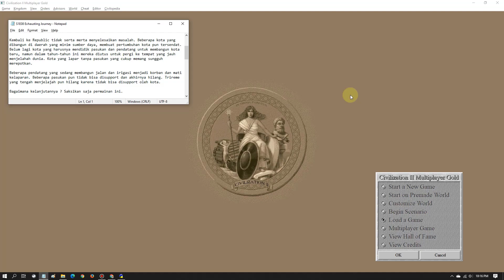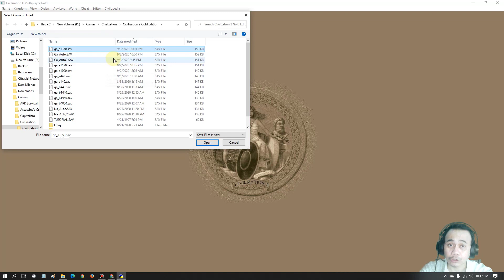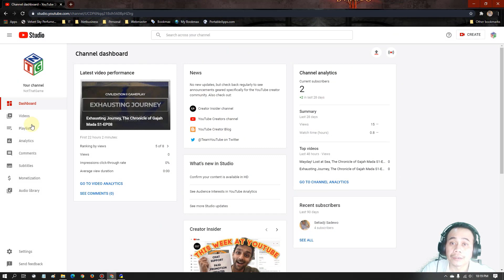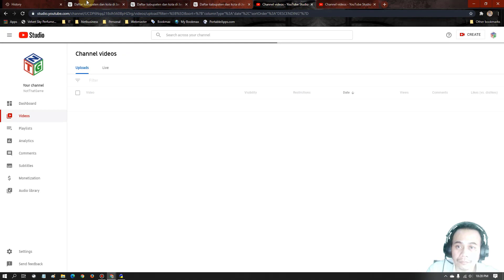A Taste of Communism, The Chronicle of Gajah Mada S1-EP09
A Taste of Communism, The Chronicle of Gajah Mada
Civilization II Gameplay

Ini adalah video tentang permainan komputer Sid Meier's Civilization II yang dimainkan tanpa scenario dengan menggunakan peta dunia (Premade World Map).

Penelitian terus dilakukan dan akhirnya bangsa ini menemukan ideologi Communism (Komunisme). Sementara Gajah Mada masih ragu untuk kembali ke Democracy, bangsa ini melakukan revolusi dan akhirnya beralihlah ke Komunisme. Di lain sisi secara tak terduga Roma mengirimkan seorang utusan yang kemudian mencuri pengetahuan dari bangsa ini. Insiden ini memberikan hak kepada Gajah Mada untuk memulai perang dengan Roma. Dan sesuai dengan ambisinya menjelajahi seluruh dunia hingga menguasai antariksa, maka dia pun segera menyatakan perang terhadap Roma. Dan kota Caesaraugusta pun berhasil dilumpuhkan dan dikuasai.

Di tahun ini cukup terjadi banyak kemajuan, kota satu persatu diperkuat oleh kehadiran Alpine Troops. Dan sejak ditemukan Chemistry, kompetensi Settler pun sudah meningkat menjadi seorang Engineer.

Bagaimana kelanjutannya ? Saksikan saja permainan ini.

Game Parameter:
* Start on Premade World : World Map
* Random Map Resource : Yes
* Difficulty Level : Chieftain (easiest)
* Barbarian Activity : Raging Hordes
* Level of Competition : 7 Civilizations